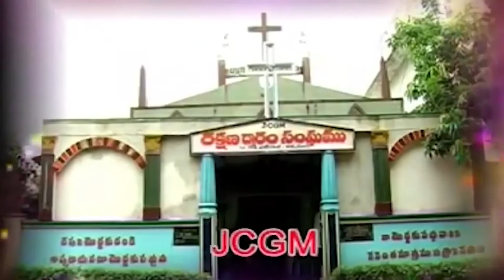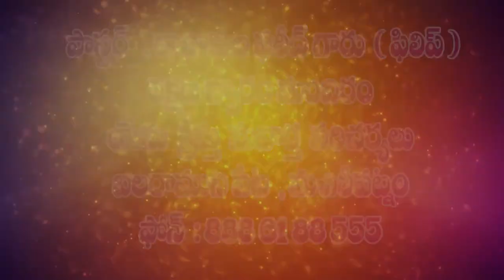pas philip garu 30 9 2021